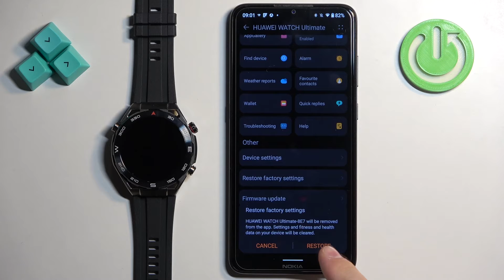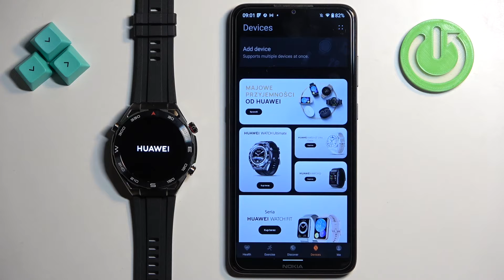How to Hard Reset Huawei Watch Ultimate via Phone Application?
In this video, we will guide you on how to perform a hard reset on your Huawei Watch Ultimate using a phone application. Learn the step-by-step process to reset your smartwatch and troubleshoot any issues you may be experiencing.

How can I factory reset my Huawei Watch Ultimate using a mobile app?